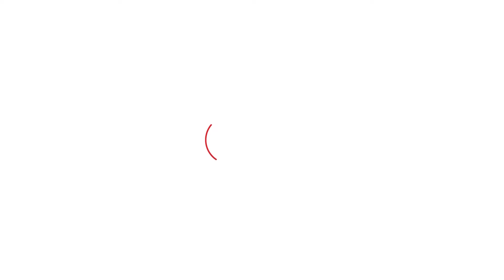Jagmeet Singh VS Justin Trudeau : ਸਿੱਖ ਲੀਡਰ ਦੀ ਪਾਰਟੀ ਨੇ ਏਸ ਲਈ ਤੋੜਿਆ ਟਰੂਡੋ ਨਾਲ ਗੱਠਜੋੜ | Punjab Tak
ਕੈਨੇਡਾ ਦੇ ਪ੍ਰਧਾਨ ਮੰਤਰੀ justin trudeau ਨੂੰ ਵੱਡਾ ਝਟਕਾ ਲੱਗਾ ਹੈ ਕਿਉਂਕੀ ਜਸਟੀਨ ਟਰੂਡੋ ਦੀ ਪਾਰਟੀ ਨੂੰ ਸਮਰਥਨ ਦੇਣ ਵਾਲੇ NDP ਨੇ ਆਪਣਾ ਗੱਠਜੋੜ ਤੋੜ ਦਿੱਤਾ ਹੈ ਯਾਨਿਕੀ ਸਮਰਥਕਨ ਵਾਪਿਸ ਲੈ ਲਿਆ ਹੈ .. NDP ਦੇ ਆਗੂ ਤੇ ਸਿੱਖ ਲੀਡਰ ਜਗਮੀਤ ਸਿੰਘ ਨੇ ਏਸ ਦਾ ਐਲਾਨ ਆਪਣੇ ਸੋਸ਼ਲ ਮੀਡੀਆ ਤੇ ਜਾਰੀ ਕੀਤਾ ਹੈ .. ਜਗਮੀਤ ਸਿੰਘ ਨੇ ਕਿਹਾ ਕੀ 'ਲਿਬਰਲਜ਼ ਪਾਰਟੀ ਕੈਨੇਡਾ ਦੇ ਨਾਗਰਿਕਾਂ ਦੀ ਲੜਾਈ ਲੜਨ ਲਈ ਬਹੁਤ ਕਮਜ਼ੋਰ ਤੇ ਸਵਾਰਥੀ ਹੈ।' ਲਿਬਰਲਜ਼ ਨੇ ਲੋਕਾਂ ਨੂੰ ਨਿਰਾਸ਼ ਕੀਤਾ ਹੈ ਅਤੇ ਉਹ ਕੈਨੇਡਾ ਦੇ ਨਾਗਰਿਕਾਂ ਤੋਂ ਇੱਕ ਹੋਰ ਮੌਕਾ ਲੈਣ ਦੇ ਹੱਕਦਾਰ ਨਹੀਂ ਹਨ।